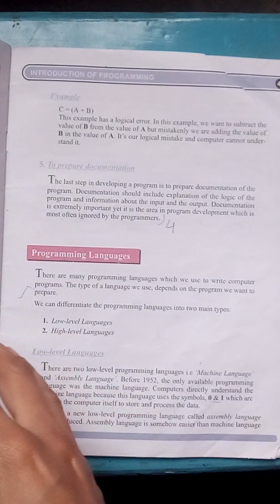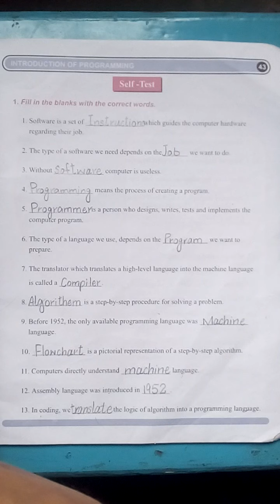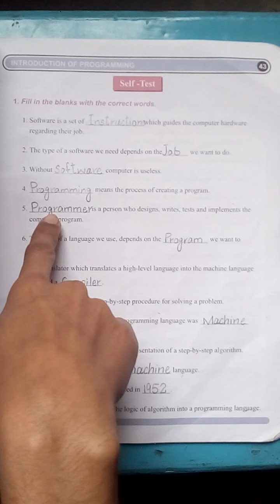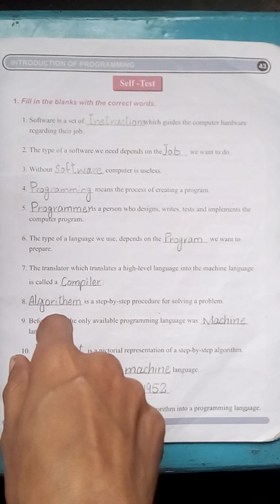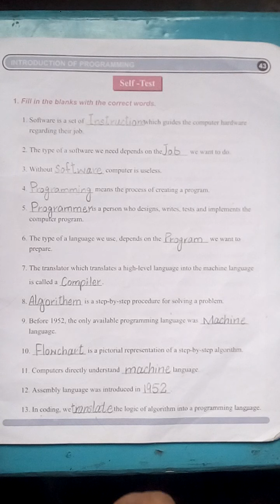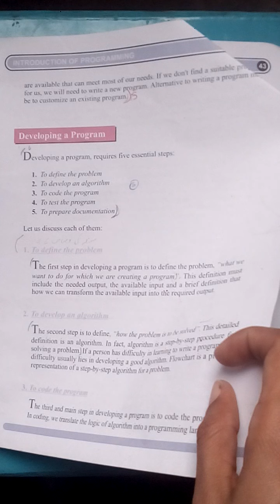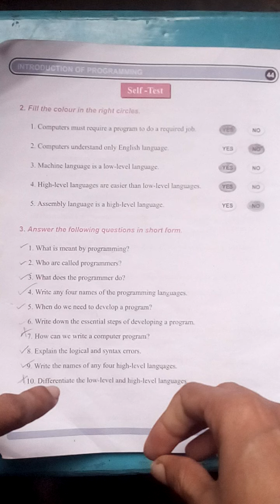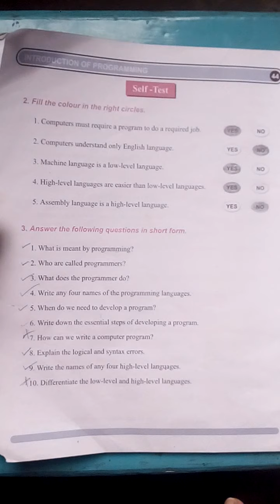Class 7 || Computer || Lecture no.8